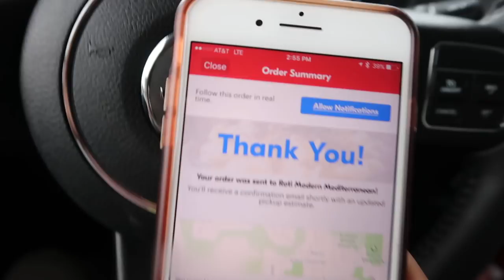What I Eat In A Day: Eating Healthy On The Go! ▸ VICKYLOGAN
CREDITS  ↓

Camera → Canon G7X Mark II
Ring light
Background lighting (multicolor)
Software → Final Cut Pro X

Psalms 91:1